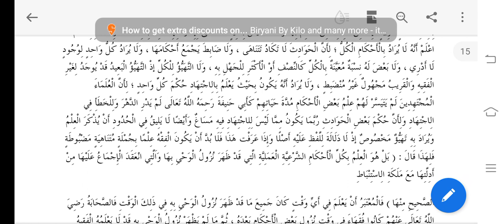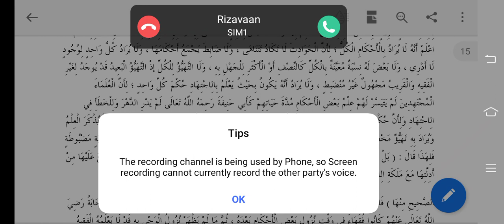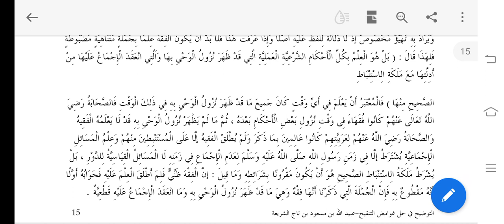توضیح و تلویح سبق13# Tauzeeh Lesson 13#Darsenizami Usool e foqh#Maulana Merajuddin#Darsi Lacture